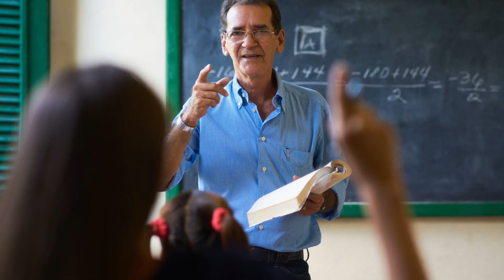Do you know the signs when your team is burning out?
Burnout is a massive thing.  And many teams are suffering with it - and it's remaining undiagnosed.  All that happens is you're left with an unproductive team who are miserable and become high risk to leave (either on sick leave or resignation)

Watch this video to know how to spot the signs and keep your team energised and high functioning.